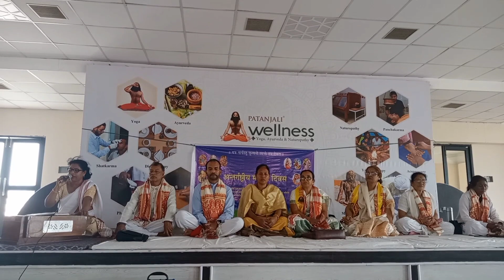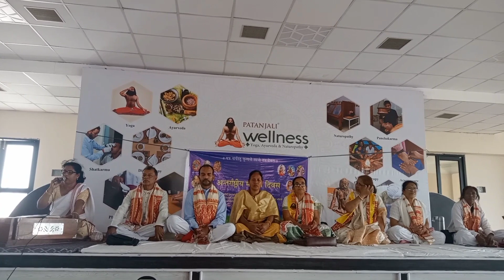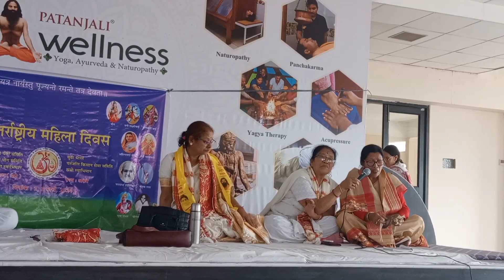ৰুমী বসুমতাৰী , মিনু শইকীয়া বাইদেউৰ কণ্ঠত বৰগীত//Rumi , Minu Borgeet Song